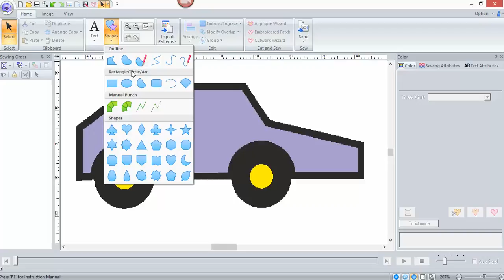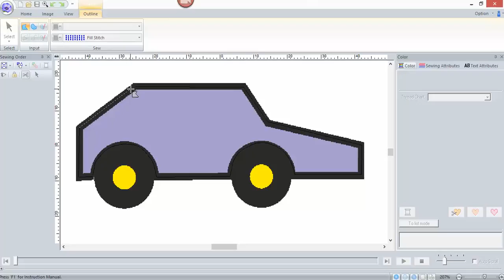PED 10 _ 3 istota projektowania